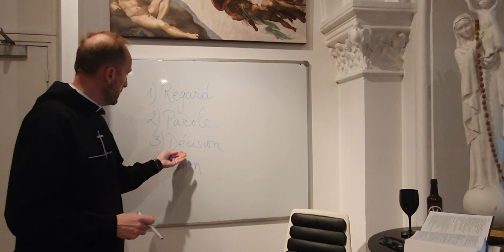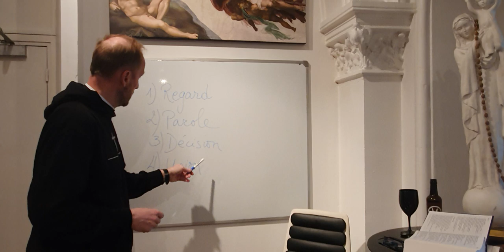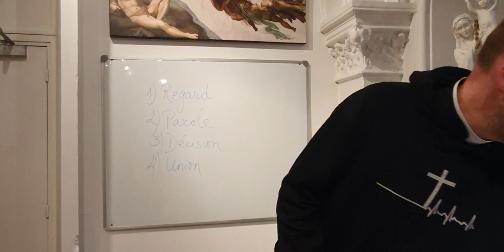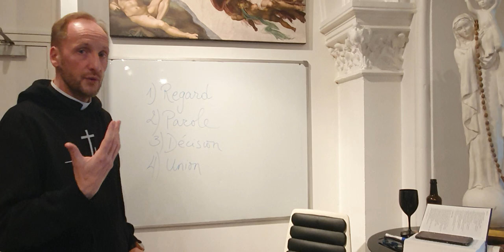ENSEIGNEMENT - Qu'est ce que les fiançailles ? (Préparation mariage)